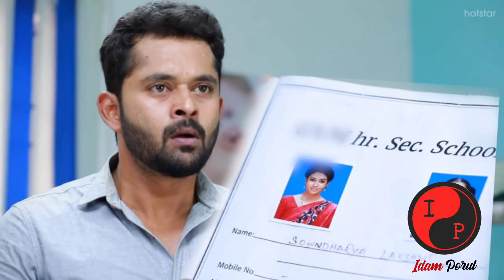Barathi Kannamma today episode 26.08.2021 preview promo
Barathi Kannamma today episode - 26th August 2021 today episode review  - Next week new promo | 25th August to 28th August 2021 week | Kannamma misses Lakshmi and Anjali takes the tablets. Hema leaves from Kannamma home. Kannamma knows the shocking truth about the twins and asks Soundharya. Will she take away both kids? Barathi questions about Lakshmi's dad and Lakshmi questions about Hema's mom and about Venba.  | Vijay Television |  full today episode review preview | பாரதி கண்ணம்மாவில் நாளை.. | Vijay TV Serials Review | Tamil Serial review